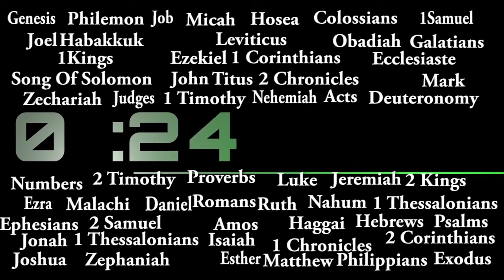In A Minute, Luke 9